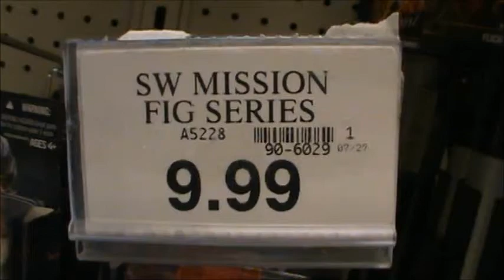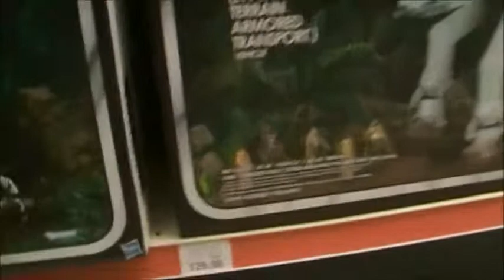Star Wars Mission Series (Wave 1)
This is the first wave of the brand new Mission Series figures with 5 points of articulation.